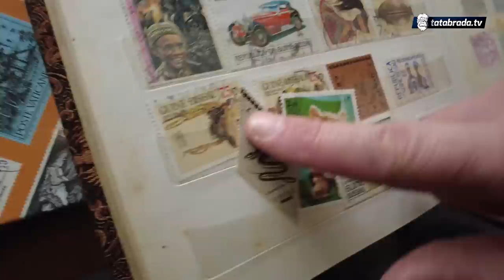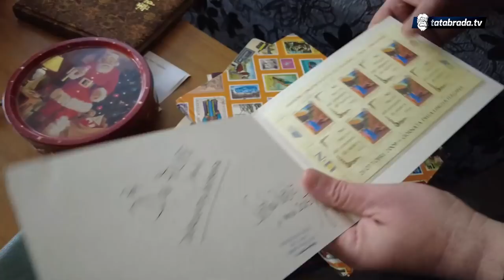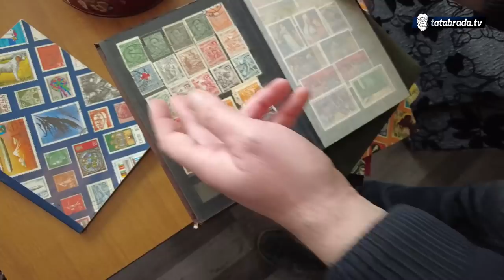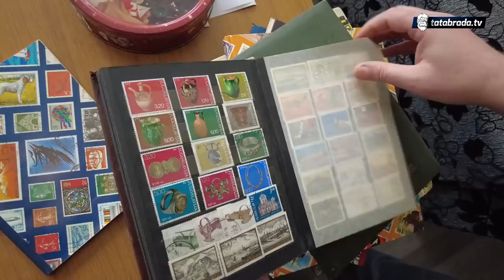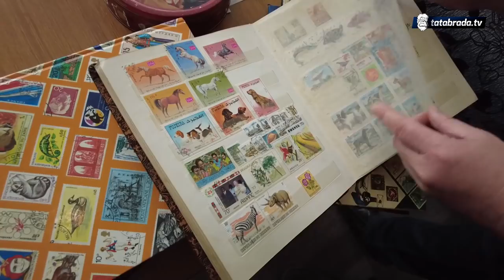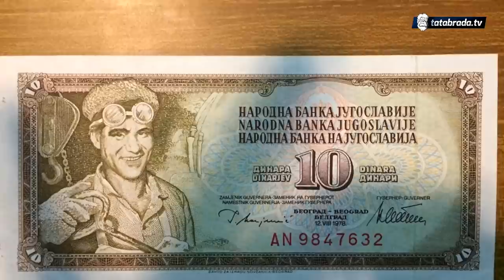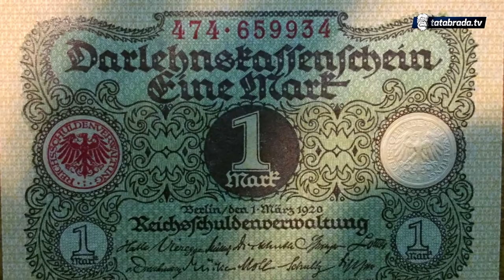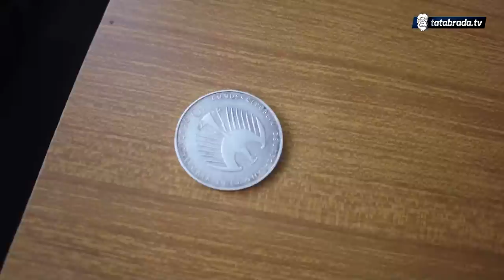"Ko si ne zna nać' posla, đavo mu brzo posla nađe!"